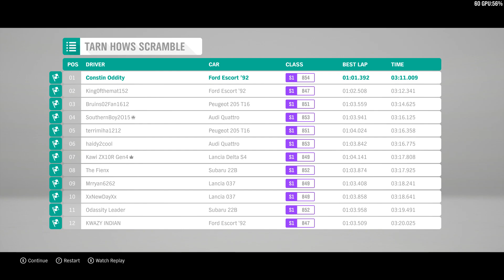[Forza Horizon 4] First Dirt Race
Playing with G29 + H-shifter. Physics are realistic.